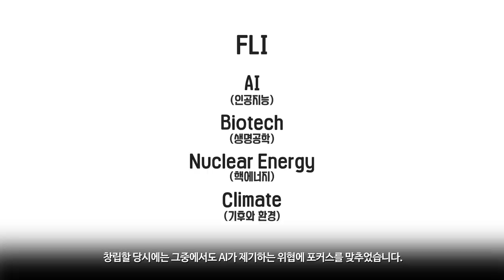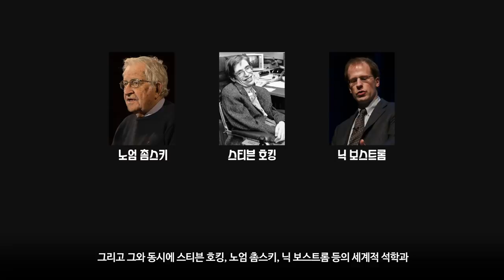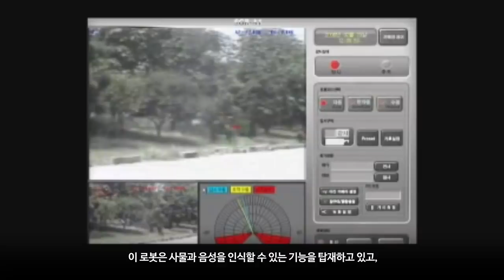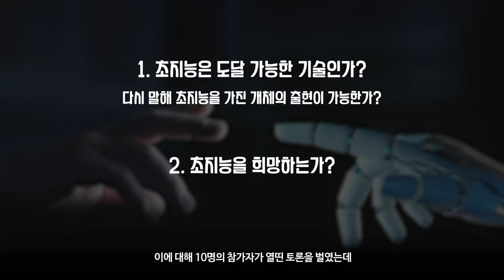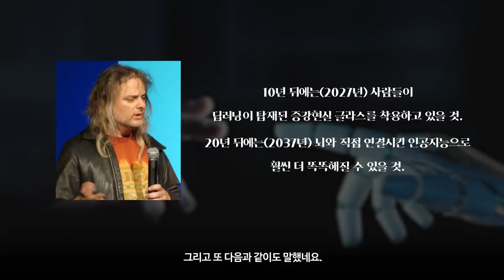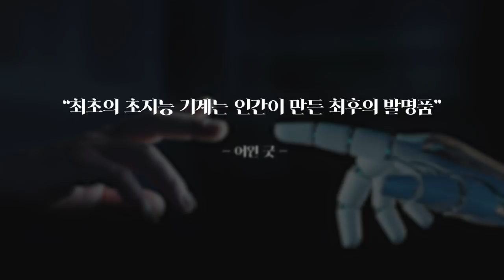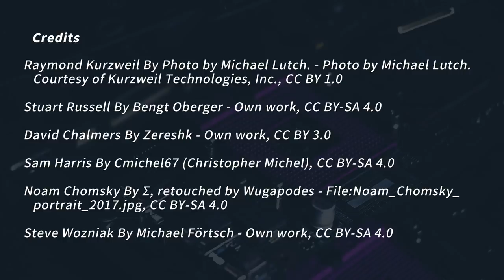[술술과학] 초지능은 과학인가, 공상인가? | 카오스 첨단기술 시리즈(6)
“인공지능으로 우리는 악령을 부르는 것”
- 일론 머스크 -